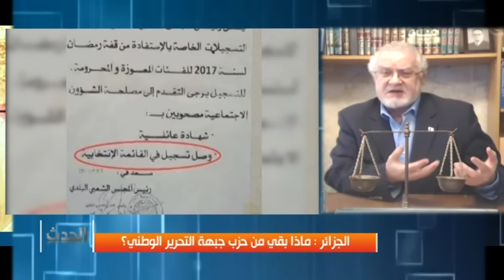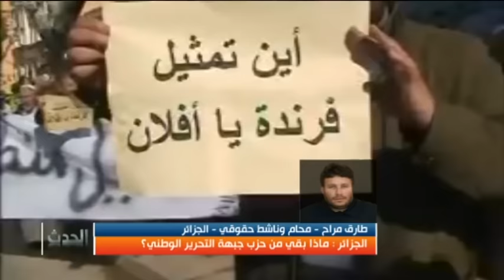الجزائر : ماذا بقي من حزب جبهة التحرير الوطني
الضيوف:
عبد القادر دين - مناضل في جبهة التحرير الوطني - الجزائر
د. أنور هدام - رئيس حركة الحرية والعدالة الإجتماعية - الجزائر
نور الدين بلمداح - نائب عن جبهة التحرير الوطني - الجزائر
سعد بوعقبة - كاتب صحفي - الجزائر
عدلان ملاح - إعلامي - الجزائر
طارق مراح - محام وناشط حقوقي - الجزائر